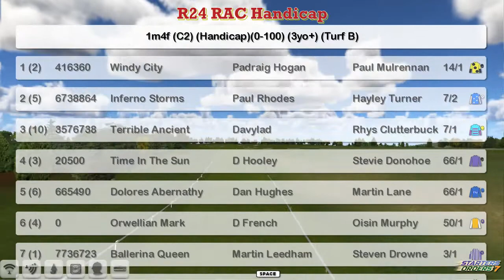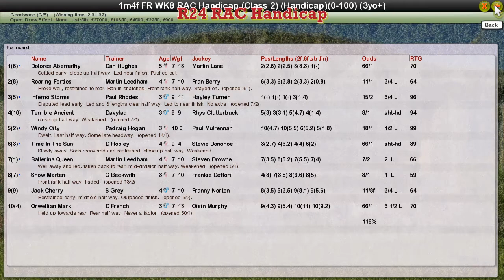FR WK8 R24 RAC Handicap